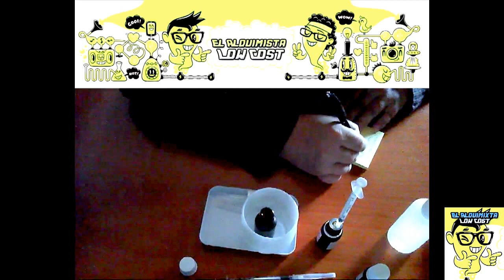Recetas de Vapeo: La Cream De La Sweet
Hola compañeros, de nuevo una receta del alquimixta para vapeadores muy rica, fresca y sencilla en una base sin nicotina a 70 PG/30 GV en un bote de 15 ml, además está recetilia esta también adaptada para botes de 10 ml.

Aromas 20% y base 80% para bote de 15 ml:

- Base 70 PG/30 VG Inawera - 80% (13 ml)
- Aroma Orange Cream TPA - 5% (0.5 ml)
- Aroma Raspberry TPA - 8% (0.8 ml)
- Aroma Raspberry Sweet TPA - 7% (0.7 ml)

Aromas 20% y base 80% para botes de 10 ml

- Base 70 PG/30 VG Inawera - 80% (8 ml)

Tiempo de maceración entre 15 y 25 días.

Gracias.